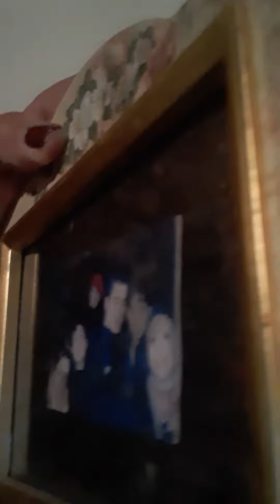amy erica eagan crig. c. n. my husbands. xoxoxo. sex o.